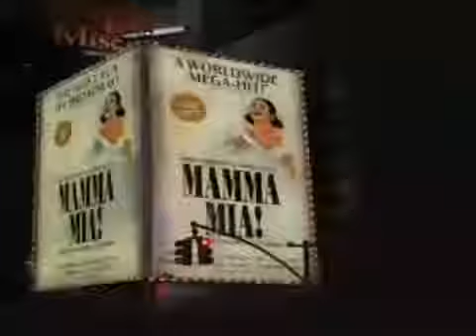Paul Rudnick + Jeremy McCarter & Michael Musto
Original tape date: November 25, 2006.

Playwright Paul Rudnick talks about his new comedy "Regrets Only" about gay marriage. Jeremy McCarter (New York Magazine) and Michael Musto (Village Voice) review the latest Broadway shows including "The Times They Are A-Changin'", "Butley", "Grey Gardens", and "Emergency" at the Public Theater; and the state of theatre and theatrical criticism.